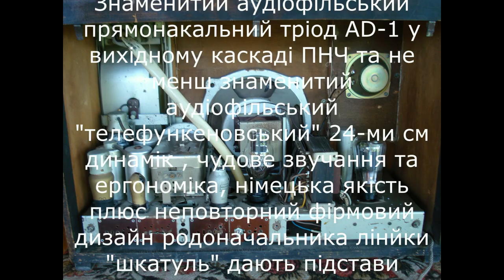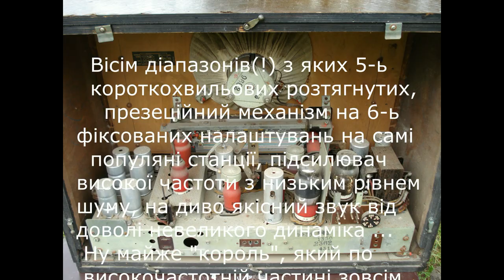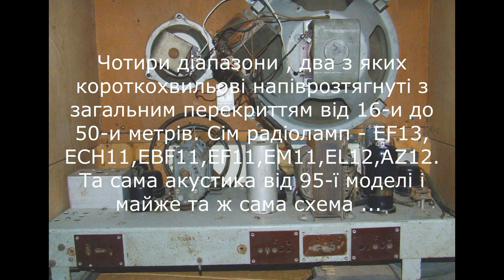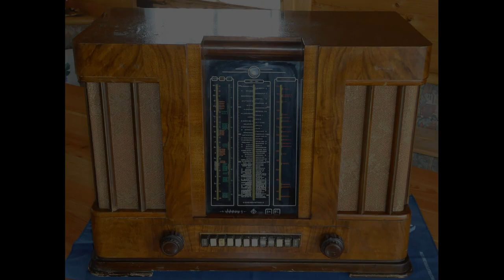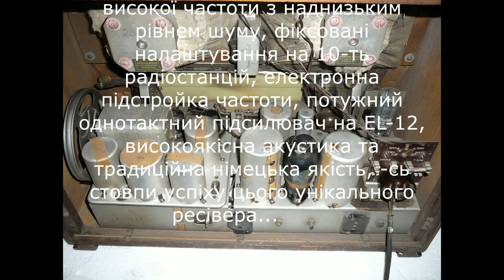ТОП 20 кращих радіо Європи 1935- 45-го рр. Частина перша.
ТОП 20 кращих радіоприймачів Європи 1935-го - 45-го рр.
Top 20 best radios in Europe in 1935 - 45s.
Рускоязычный перевод  ниже .

упс... Прокралась прикра помилка . ( В описі радіоприймача під номером 12 ( Інгелен Гігант ) , замість радіолампи "червоної " серії потрібно читати "радіолампи 11-ї серії . Соррі ...
Рускоязычный перевод .

20 место
Желаемый всеми коллекционерами мира легендарный аудиофильский Siemens Kamermusik Shcatul 76 W.
1937 год. Германия.
На первый взгляд может показаться что это обычное заурядное радио ... Только три диапазона, - ДВ, СВ и КВ от 19-и до 54 метра, семь радиоламп «А» серии - ACH-1, AF-3, AB-2, AM- 2, AC-2, AD-1 и RGN-2004, отсутствует усилитель высокой частоты ... Но ... это Сименс. )

Знаменитый аудиофильский прямонакальний триод в выходном каскаде УНЧ и не менее знаменитый аудиофильский «телефункеновський» 24 см динамик, превосходное звучание и эргономика, немецкое качество плюс неповторимый фирменный дизайн родоначальника линейки «Шкатуль» дают основания включить эту модель в список нашей 20-и ...

19 место.
Orion 177.
1941 год .Венгрия.
Стильный представитель Венгрии, самой недооцененной страны с сильной радиопромышленностью. Семь радиоламп «красной« Е »серии - EF-8, ECH-4, EF-9, EF-9, EM-4, EBL-1 и AZ-1.
Четыре диапазона, из которых два растянутые коротковолновые с общим перекрытием от 13-и до 50-и метров, высокочувствительный динамик с електропидмагничиванием размером 25 см, широкий выбор Кланг регистров, замечательный звук, изысканный дизайн и шпонированный корпус также добавляют баллы для включения его в наш список.

18 место.
Philips 890 A.
1937 год.Эйндховен. Нидерланды
Знаменитый «одноручечний» Филипс с одной ручкой управления типа «джостик», которой регулировались громкость, тембр и настройка на станцию. На самом деле ручек было две ...) Второй в виде кольца переключались диапазоны.

Можно было только удивляться изобретательности конструкторов, но это не единственный их креатив ...)
Не менее оригинальной является выдвижная шкала с ... тросиковым поводом стрелки и индикатора включенного диапазона. 9-ть радиоламп - EK-2, EF-5, EBC-3, EBC-3, EM-1, EL-3, EL-3 и AZ-1. Три диапазона - ДВ, СВ и КВ от 19-и до 50-и метров. Мощный двухтактный УНЧ и 25-и см динамик - еще один жирный плюс. Результат - достойное место в списке.

17 место
Philips 895x
1939.Эйндховен. Голландия
Удешевленная версия «королевского Филипса», - без моторного привода настройки и с менее мощным УНЧ. Тем не менее по всем остальным характеристикам не уступает старшему собрату .Восем радиоламп - EF-8, ECH-4, EF-9, EAB-1, EM-4, EF-6, EL-3 и AZ-1.
Восемь (!) диапазонов из которых пять (!) коротковолновых растянутых, презеционный механизм настроек на станции с 6-ю фиксированными положениями, усилитель высокой частоты с низким уровнем шума, удивительно качественное звучание от довольно небольшого 20-и см динамика, - ну почти «король», который по высокочастотным характеристикам совершенно ни в чем не уступает флагману компании.

16 место
Philips D63
1939.Филипс Дойчланд
Три диапазона ДВ, СВ и КВ от 16-и до 50-и метров. Моторный привод настройки на радиостанции, 6-фиксированных пресетов и все тот же уникальный презеционный  шкальный механизм. Наблюдается сильное влияние немецкой технической и дизайнерской культуры.
Восемь радиоламп - EF-13 ECH-11 AF-3, ABC-1, EM-11 AF-7, AL-4 и AZ-1. Интересная технологическая особенность немецкого филиала Филипса, - принципиальный игнор европейской (филипсовськой) «красной» серии «Е». Все радиолампы только немецких производителей, даже если для этого пришлось использовать радиолампы разных серий и даже с разными напряжениями нагревателей катодов. ).  Три лампы с напряжением 6,3 вольт, остальные -4-и. )